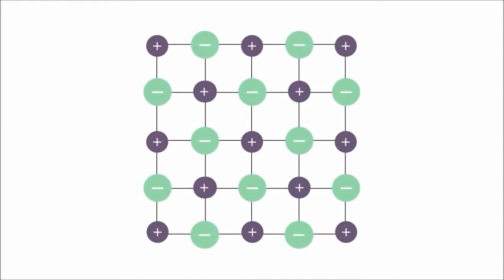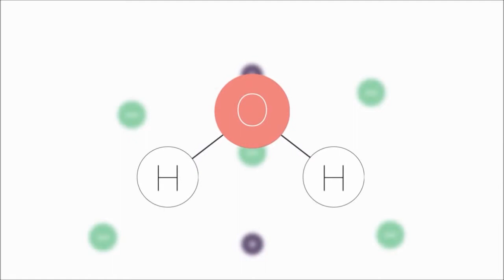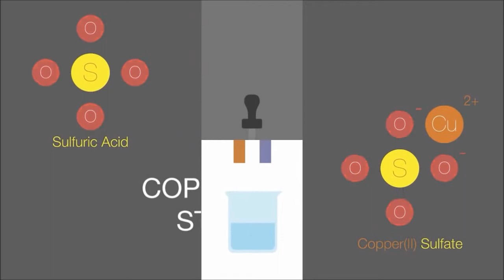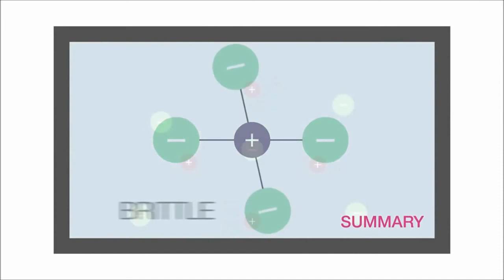Ion birləşmələr və onların xassələri